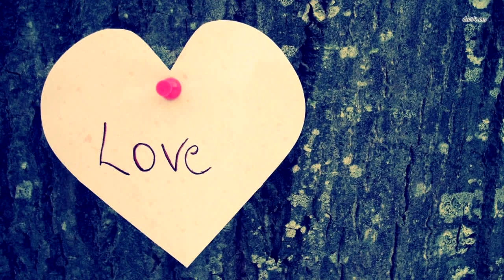25 лет никто не заходил на старый склад! Заглянув во внутрь люди закричали!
В течение 25 лет никто не трогал этот старый склад на окраине города. Помещения переходили от одной компании к другой как недвижимость, пока не был послан простой уборщик, чтобы привести в порядок старый склад.